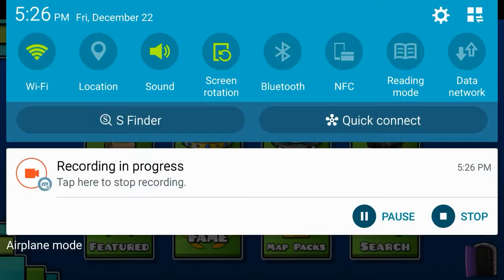Weird thing at end (Geoemetry Dash)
Weird bug at the end